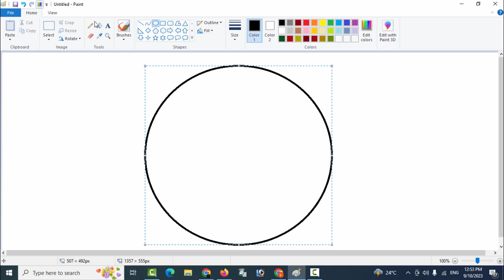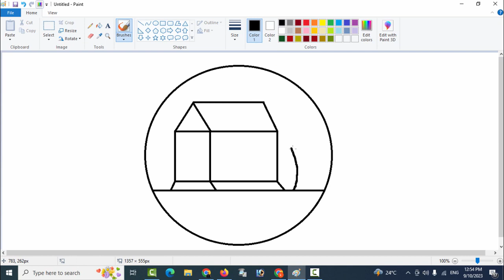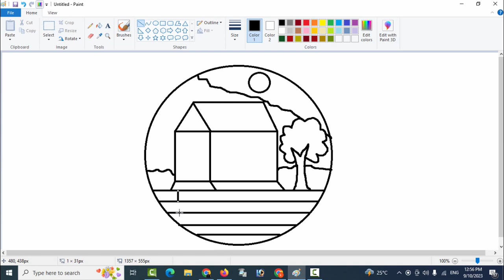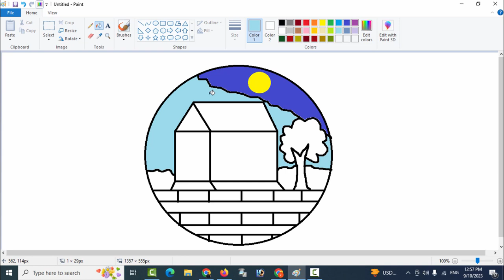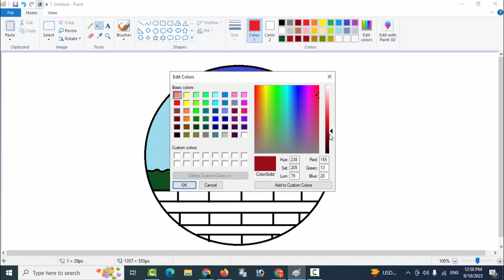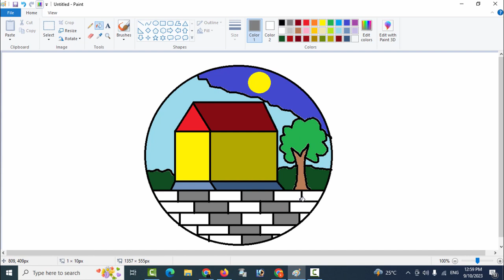House drawing in mspaint | Hut drawing in mspaint | Mspaint Class 1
House drawing in mspaint | Hut drawing in mspaint | mspaint drawing | Ghar drawing in mspaint
house drawing
drawing house
house drawing videos
bunglow house drawing
how to draw in computer
drawing home
beautiful house drawing
how to make a paint in computer
learn drawing
ms paint tutorial
ms paint
drawing vedio
ms paint
computer drawing for kids
drawing with computer
drawing home
drawing on computer
drawing house
house drawing
krishna computer aligarh
computer center aligarh
computer aligarh
krishna computer education center aligarh